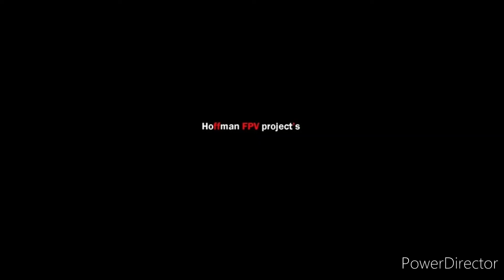sonic model hd wing - опять в воздухе